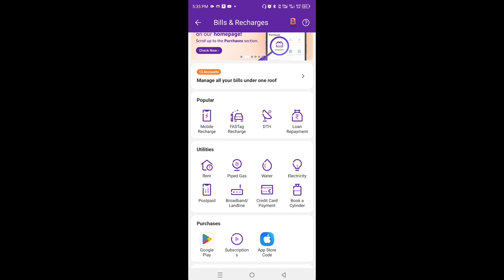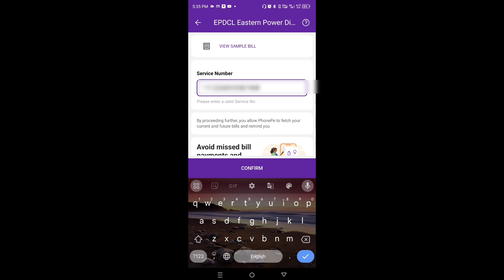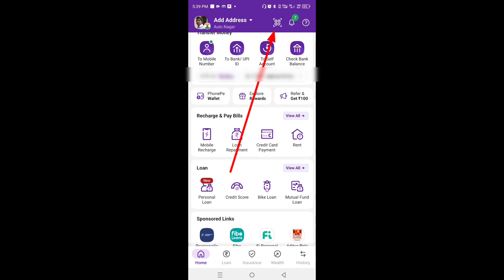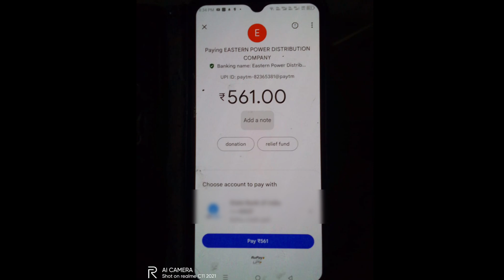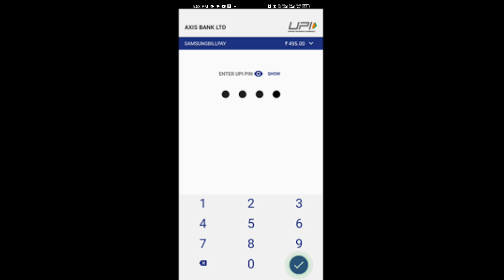QR Code సహాయంతో కరెంట్ బిల్లు చెల్లంచే విధానం